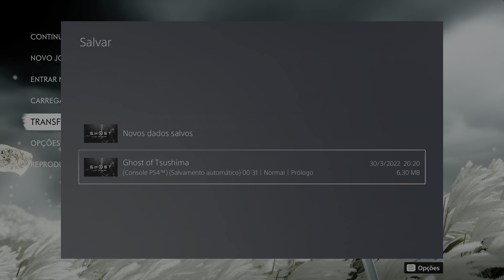Ghost of Tsushima: Troféus e Savegame do PS4 no PS5 em dois minutos apenas resgatando o save do ps4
Salve galera, nesse vídeo ensino a resgatar os troféus e o save que vcs conquistaram na versão de ps4, basta ter tudo do ps4 no seu console ou na nuvem, lembrando que se fizerem a transferência vcs não perdem o save na versão de ps4, apenas vira duas versões o seu save, se gostarem da dica deixem o like pra fortalecer e se inscrevam pra ajudar o canal, a contribuição de vcs é muito importante, tmj pessoal